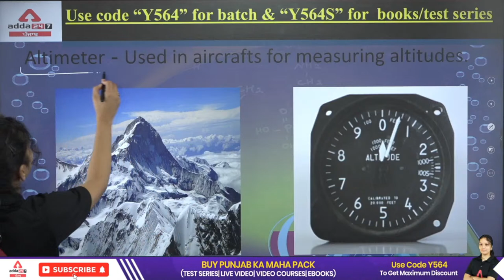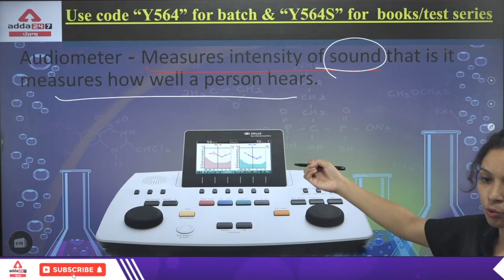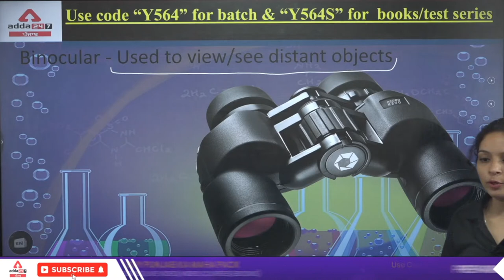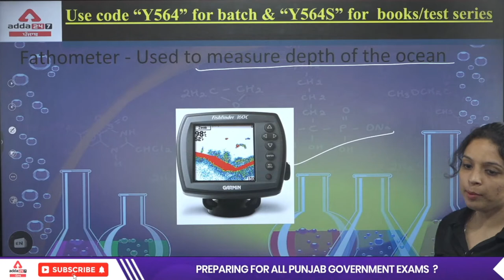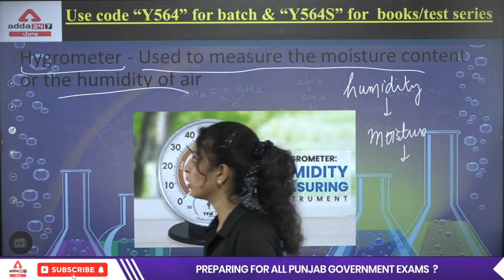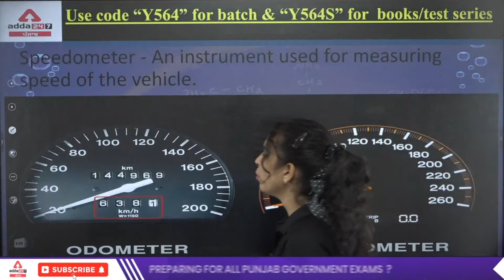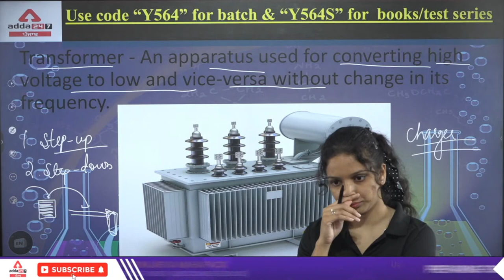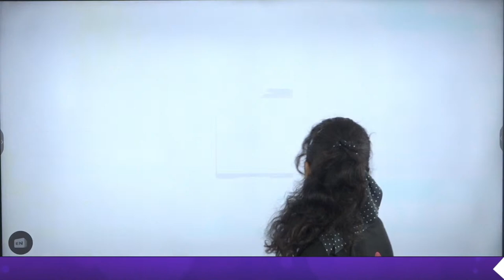PPSC Senior Assistant, Cooperative Inspector 2022 | Science | Scientific instruments #1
PPSC Senior Assistant, Cooperative Inspector 2022 | Science | Scientific instruments 1By Muskan Kashyap | PPSC Senior Assistant 2022 | PPSC Cooperative Inspector 2022

PSSSB/VDO/ Clerk /PSCB:-3 PM:-GS/GK
PSSSB/VDO/ Clerk /PSCB:-4 PM:-Reasoning
PSSSB/VDO/ Clerk /PSCB:-5 PM:-Punjab GK/GS
PSSSB/VDO/ Clerk /PSCB:-6 PM:-English
PSSSB/VDO/ Clerk /PSCB:-7 PM:-Maths
1. Learn from the best faculties
2. In-depth analysis
3. Exam planning strategy
4. Best question solution
5. Time management